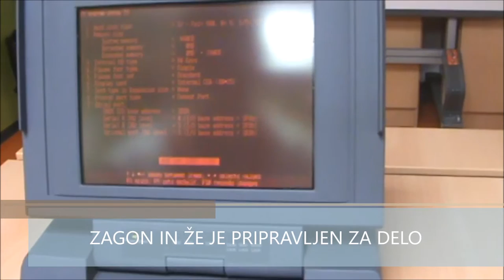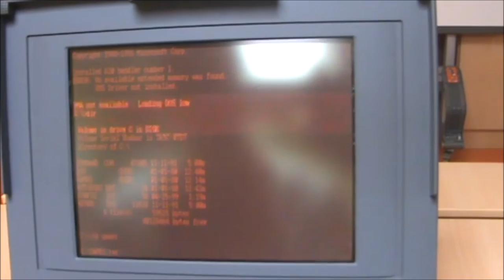TOSHIBA T3100e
Predstavitev delovanja prenosnika TOSHIBA T3100e, v sklopu natečaja za najstarejši delujoči računalnik na šoli.